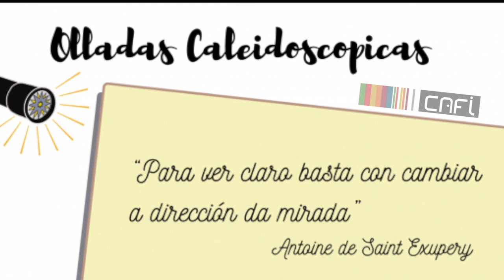0lladas Caleidoscópicas 1 en Educación Dixital 2021. Facilitación da actividade.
Centro Autonómico de Formación e Innovación, actividade de Innovación, Linguas e Aula Nova.